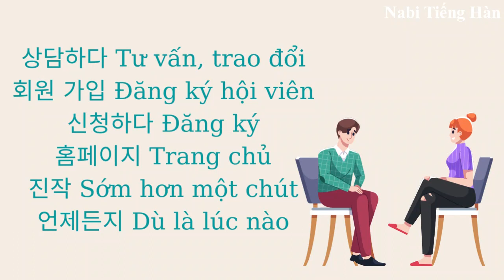🎧Luyện Nghe Tiếng Hàn 3 Phút Mỗi Ngày #62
Video luyện nghe gồm 4 bước ( video sẽ là đoạn văn, hội thoại, bài báo, truyện ngắn,...sẽ có video sơ cấp, trung cấp, cao cấp)
- Nghe không phụ đề: nghe và dịch nhẩm
- Nghe với phụ đề tiếng Hàn: nghe và dịch sang tiếng Việt
- Nghe với phụ đề tiếng Việt: nghe kiểm tra lại và học thuộc câu (nếu có thể)
- Ôn lại từ vựng cần ghi nhớ
👉 Video chỉ giới hạn ngắn khoảng 3 - 6 phút giúp các bạn có thể nghe và nâng cao khả năng nghe lên mỗi ngày. Chúng ta cùng cố gắng nhé ❤️
CÁC KHÓA HỌC TIẾNG HÀN CÓ THỂ THAM KHẢO
Học cách phát âm tiếng Hàn cùng giáo viên bản ngữ
Chinh phục tiếng Hàn trung cấp 2: Tiếng Hàn chuyên nghiệp
Tiếng Hàn sơ cấp 1: Nền tảng từ vựng, ngữ pháp, hội thoại
Tiếng Hàn sơ cấp 2: Trọn bộ từ vựng, ngữ pháp, hội thoại
Tiếng Hàn trung cấp 1: Thực hành từ vựng, ngữ pháp, hội thoại
Tiếng Hàn trung cấp 2: Từ vựng, ngữ pháp, hội thoại nâng cao
Khóa học tiếng Hàn sơ cấp cho người mới bắt đầu